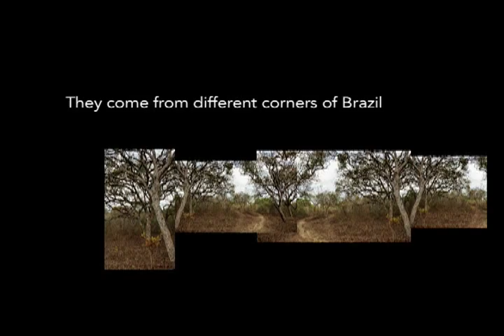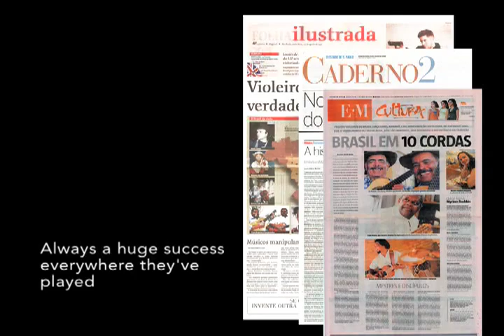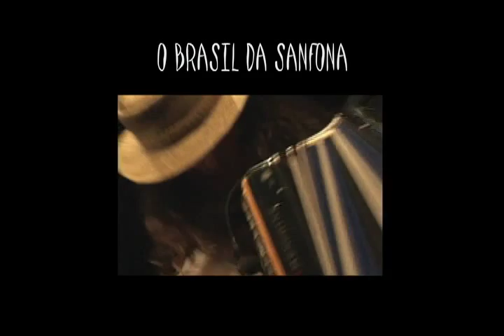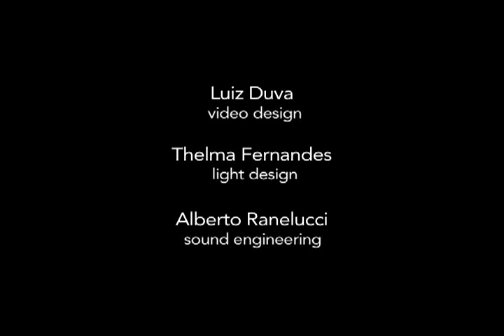Violeiros do Brasil - clip with English subtitles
Clip about "violeiros do brasil" project, including concerts and dvd images, with the eleven most important artists of the viola (brazilian ten strings guitar).
conception: myriam taubkin
dvd direction: sérgio roizenblit
concerts production: gabriel paiva